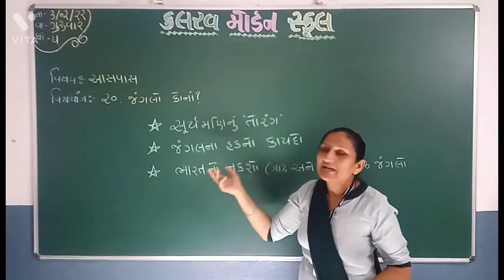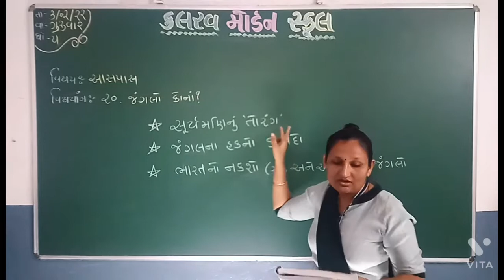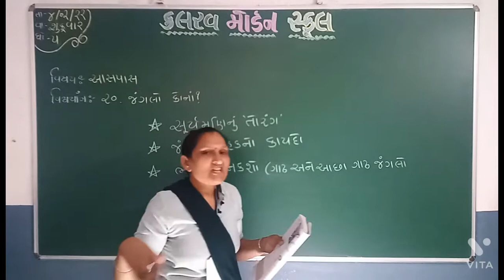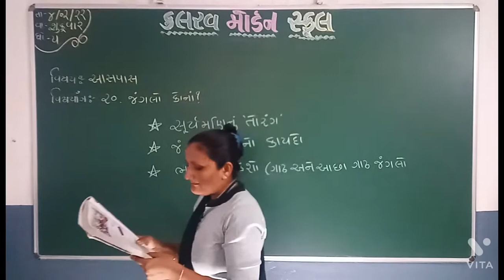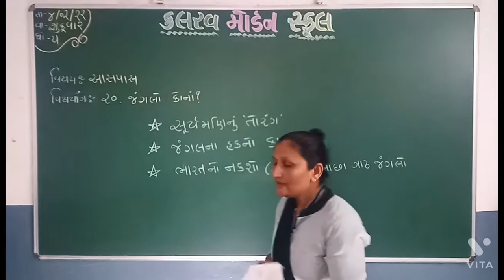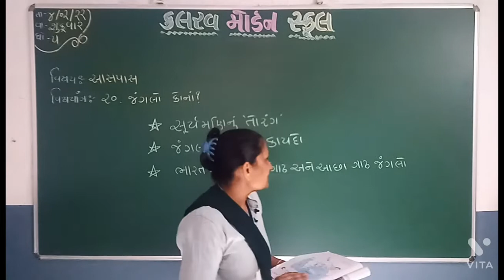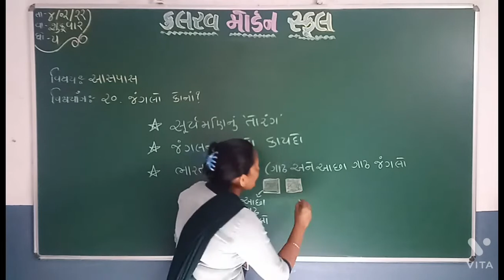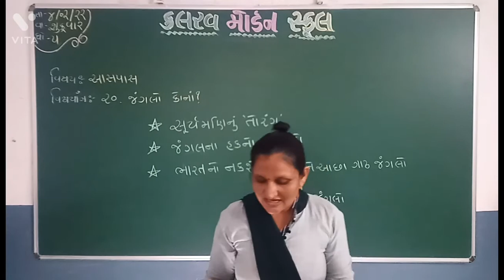std 5 aspas 04 02 22